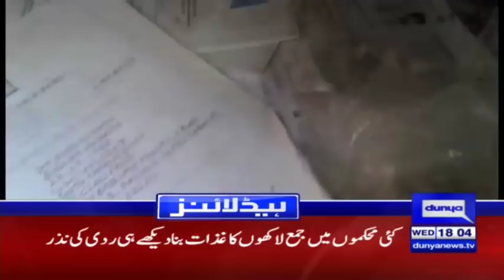COAS Qamar Bajwa visits POF Wah, inaugurates UFMC Plant - Headlines 6 PM - 27 December 2017 - Dunya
/subscription_center?add_user=dunyanews1